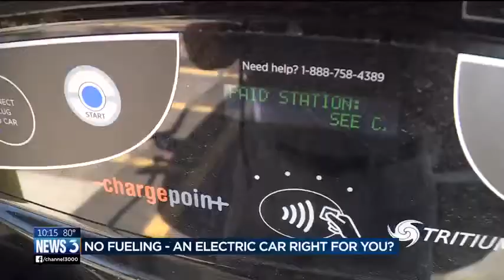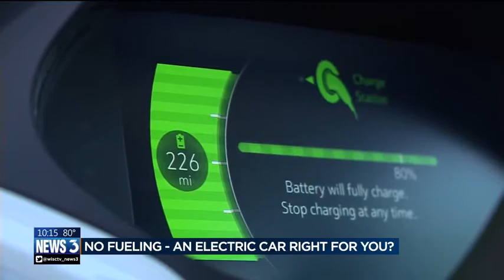Is an electric car right for you?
As technology improves, and gas prices continue to inch upward, some people are considering buying an electric vehicle.  There are now 40 vehicles on the market with various degrees of electric driving. Mark Koehn reports.